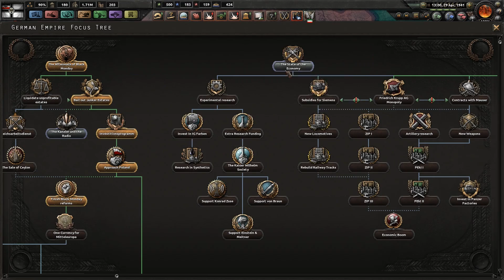Kaiserreich - Gott Mit Uns 06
The German Empire tries to save the world from the deadly claws of Syndicalism.